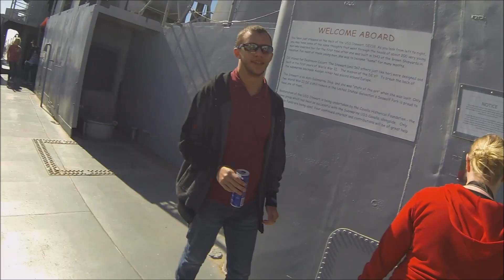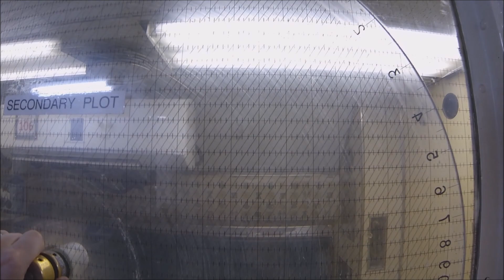Carnival cruise Mexico 2017